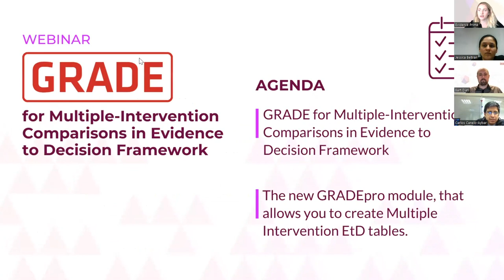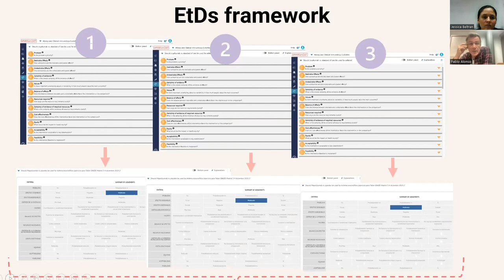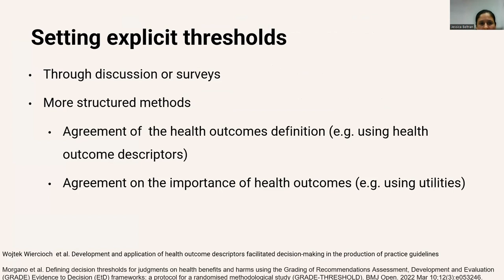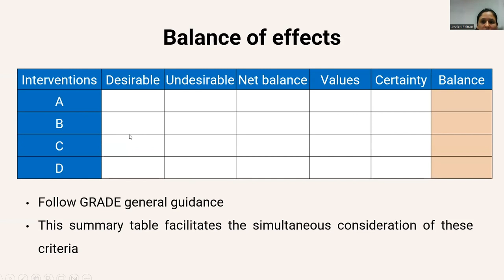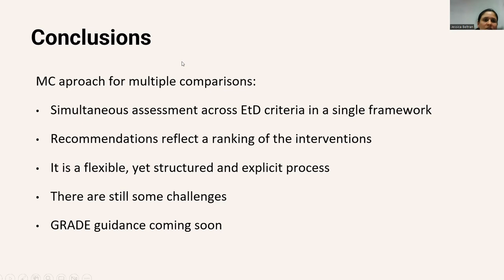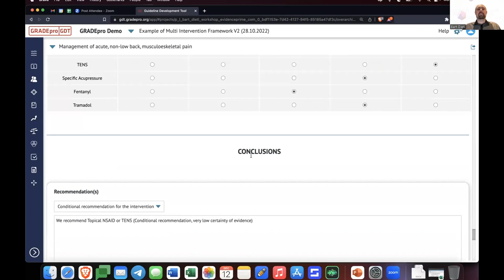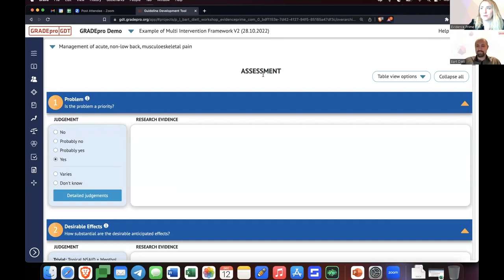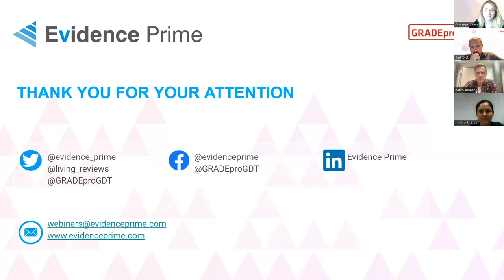GRADEpro Webinar: GRADE for Multiple-Intervention Comparisons in EtD Framework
Welcome to the last GRADEpro webinar hosted by Evidence Prime in 2022! It took place on the 12th of December at 17:00 CET.

During the webinar, we introduced the new Multiple-Intervention EtD Framework and demonstrated the GRADEpro module developed to support the process.

Until now, the Multi-Comparisons GRADEpro Tool allowed grouping together several pairwise comparisons and comparing them in terms of various Evidence Decision criteria. The newly developed approach allows framing the recommendation for multiple interventions within a single EtD framework.

During the presentation, our guest speakers, Jessica Beltran, Carlos Canelo, and Pablo Alonso from Cochrane Iberoamerica, presented advancements in the method of comparing multiple interventions within the same framework.

In the second part of the webinar, Bart Dietl demonstrated specific functionalities in GRADEpro, which expand the currently available Evidence to Decision module with functions to facilitate decisions about multiple interventions.

Chapters:
0:00 Intro
3:28 "GRADE Evidence to Decision Framework for Multiple-Interventions" [by Pablo Alonso-Coello, Jessica Beltran, and Carlos Canelo-Aybar]
32:24 Q&A
37:34 "The new GRADEpro module, which allows you to create Multiple Intervention EtD tables." [by Bart Dietl]
49:18 Q&A
56:35 Links